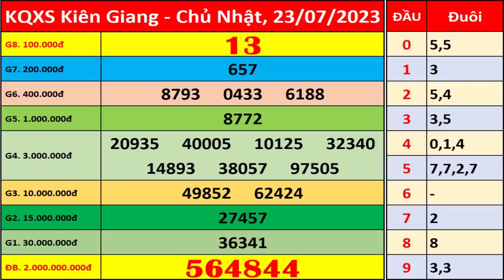Xổ số Kiên Giang ngày 23 tháng 7 | XSKG - KQXSKG - SXKG | Xổ số kiến thiết Kiên Giang hôm nay